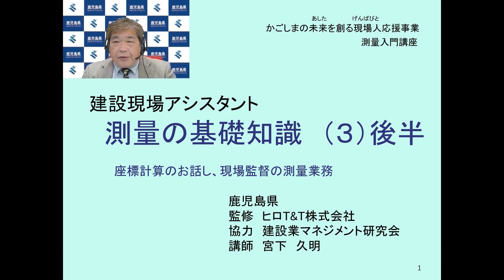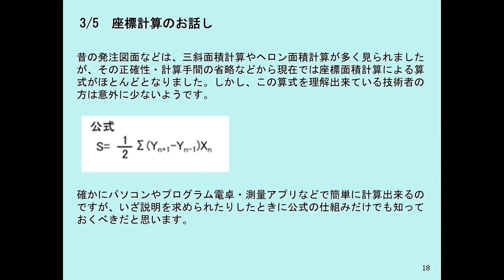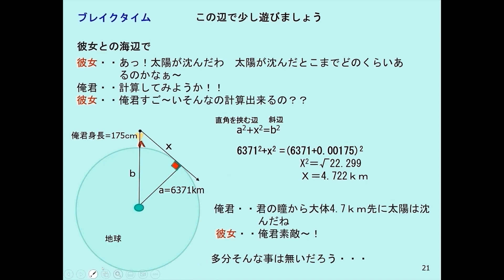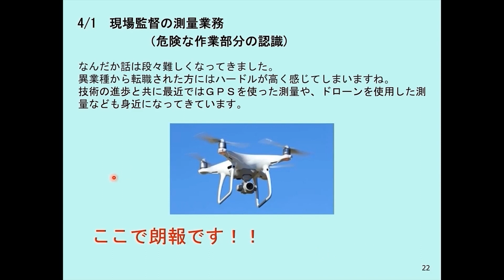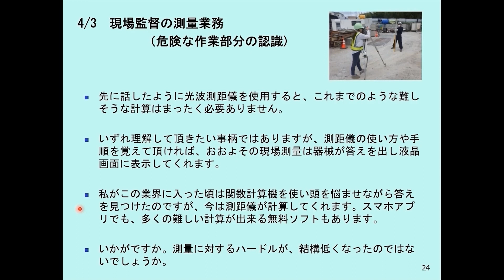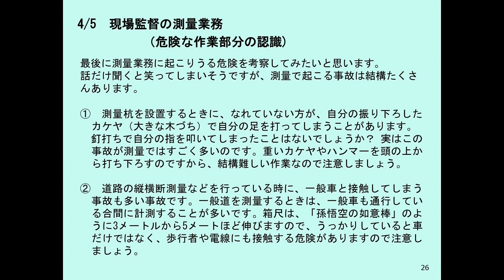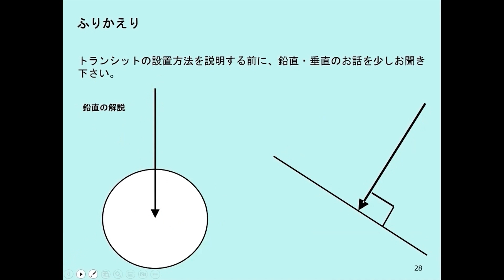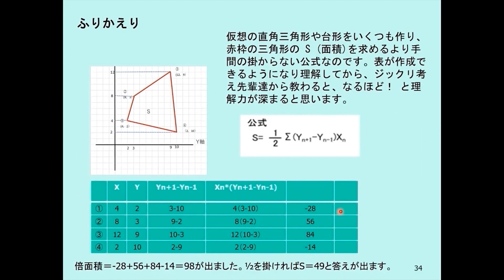【測量の基礎知識6】色々な測量－２（後編）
講師：宮下久明
動画説明
　座標計算のお話し，現場監督の測量業務

　令和4年度に，新型コロナウイルスで職に影響を受けた方などが，「雇用の受け皿」である建設業で即戦力として活躍できるよう，建設業の事務の基礎に関するWeb研修を実施しました。
　研修の内容を編集した動画です。建設業への入職に当たっての基礎知識の
習得に，また，建設業への新規入職者への社内研修等に御活用ください。